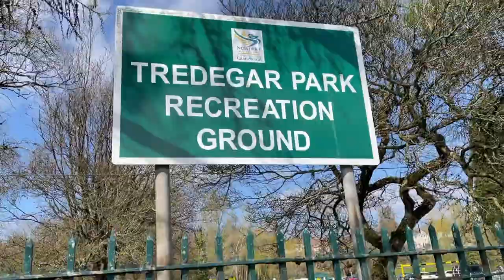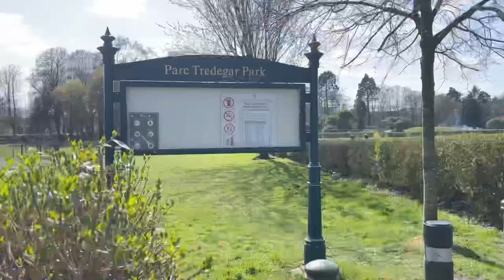Picnic Date at Tredegar Park, Newport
Tredegar Park is a community park located in NP10 postcode, in Newport City.

There are plenty of family activities to do at Tredegar Park. A very popular choice for kids and adults days out. The massive ground covered with grasses and bushes can be a great place to have a picnic. The huge playground with equipment to suit a wide age range, nine-hole crazy golf, walks and a cycle track, tennis courts, sports pitches and Newport Skate Park are only few pleasure that showcases this park.